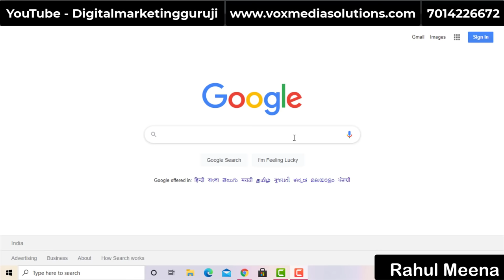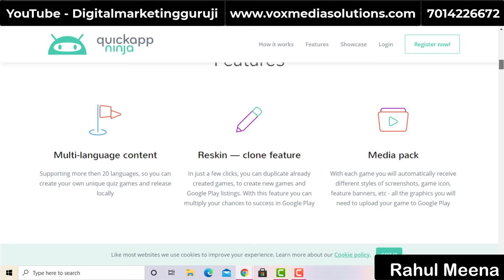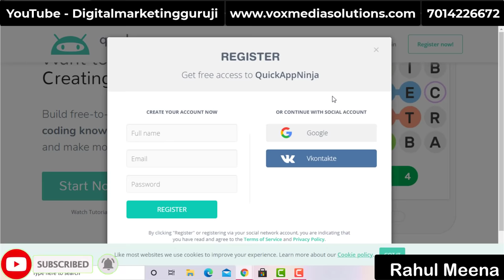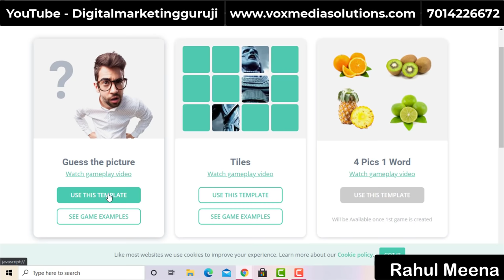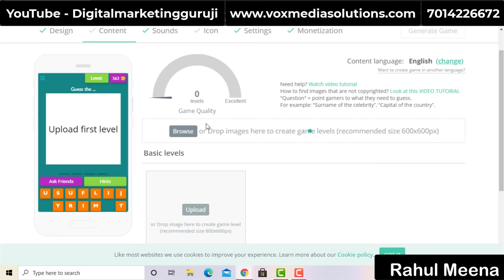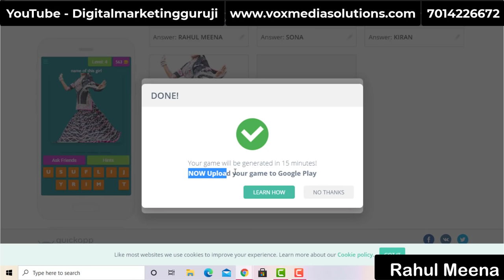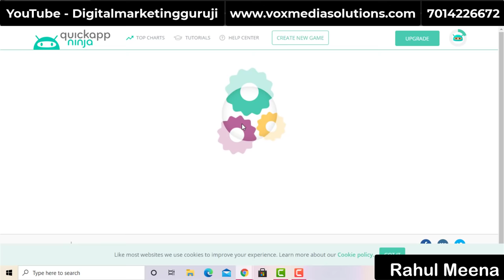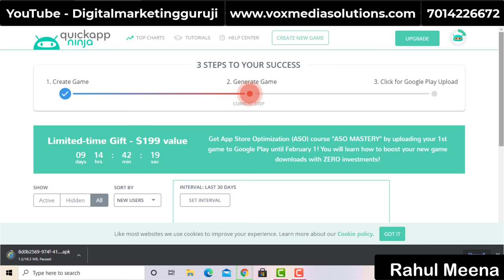How To Make Android Games | Android Games Kaise Banaye || Hindi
How To Make An Android Games (Free Android Games Kaise Banaye), in Hindi. and Make Android Games. i am creating an Games for beginners. so if you want to create a free app for your business. watch the full video, and learn How to make an free android Games.

Follow me -

1. Advance SEO Services = 10 keywords = 8000Rs = FOR 1 MONTH

2. Google Adwords Services = 5000/- FOR 1 MONTH

3. Facebook Marketing Services = 5000/- FOR 1 MONTH

4. YouTube Channel Manage Services = 5000/- FOR 1 MONTH

1. Facebook Marketing Course = 4000Rs

2. Google AdWords Full Course = 5000Rs

3. YouTube Course = 6000Rs

"Digital marketing guruji" In the channel, you will find the Best Digital Marketing videos every day in which you will easily find information about Digital marketing, Social media, And more videos. by using these Videos you can easily learn a lot and can do a lot of work for your business growth.

JAY HIND